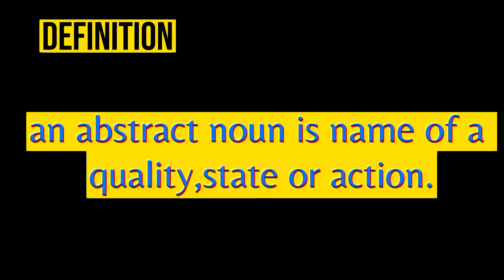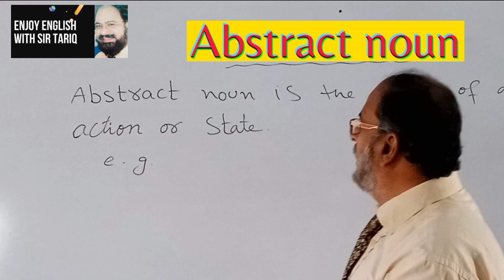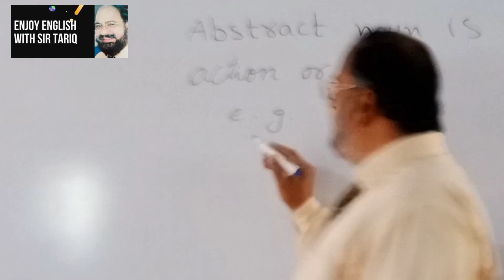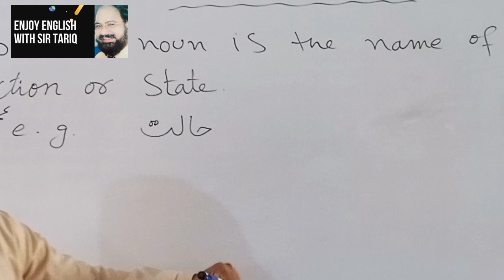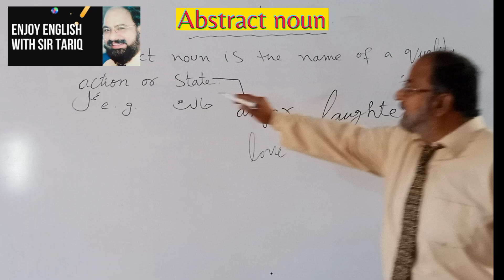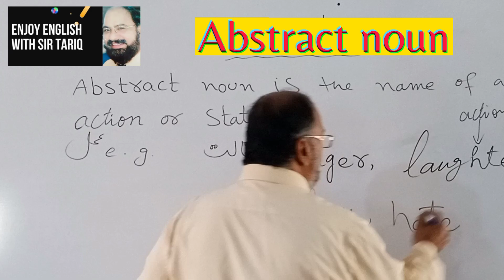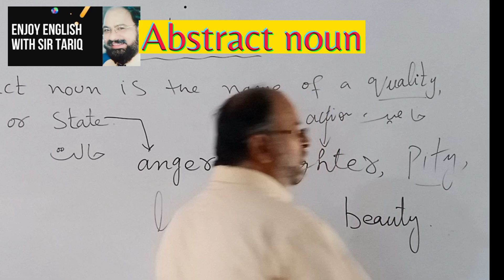Abstract noun@enjoyenglishwithsirtarq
abstract noun are used in English grammar,language and literature.it helps in speaking english.helps in papers, and interview.